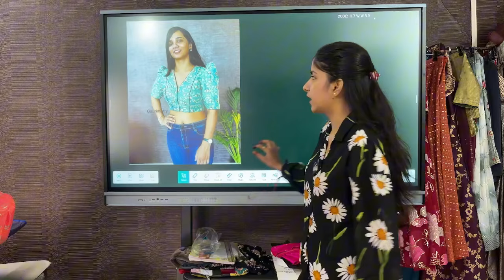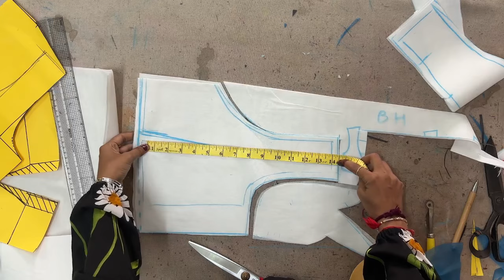Learn 10 types of blouse cutting using only basic cutting || GAURIMISRY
Learn 10 types of blouse cutting in this video